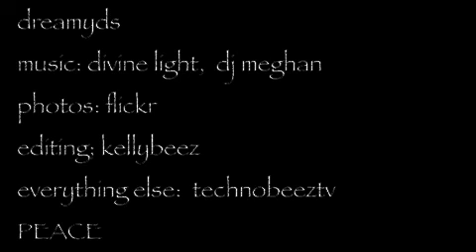dreamyds dance clip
We are susceptible to pyramid power, awake and asleep...or are we? UPDATE: Track from DJ MEGHAN was nailed by youtube...ARGH...I had no clue where the music was "born" other than a dj/musician/producer provides their mixes.